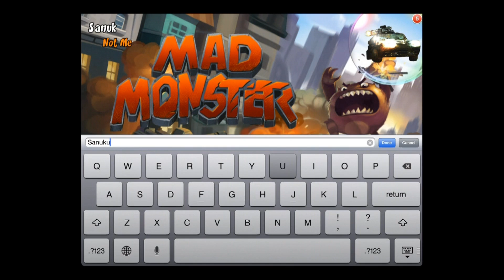Madmonster - Universal - HD Gameplay Trailer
Madmonster by Chillingo Ltd

They came, they saw, they destroyed.

The menacing Wolfy and his gang of monsters are wreaking havoc everywhere they go. Help them tear up each city, rip through military defenses, knock down buildings and take to the skies to cause a ruckus among the stars. The more chaos you cause, the greater the rewards. Show off your destructive side in this anarchic mobile monster mash.

SMASHING STUFF!
Make your way through 60 mayhem-filled levels and rise through the ranks as you complete explosive missions. Each blast sends you soaring skyward as you careen left and right to keep your chain of destruction rolling.

A RIOT ON OUR HANDS
Collect coins and unleash more of Wolfy's monster gang, each with the own unique abilities. Upgrade your beasties, bolster your power-ups and make each round more chaotic than the last!

FRIENDLY FIRE
Smash up the leaderboards with your latest high scores and share them with your friends via Facebook and Twitter. Help out a riotous friend in need and share collectibles.

Game Features:
• 60 levels of mayhem-fuelled gameplay
• Five unique monsters to storm around with
• Over six destructive locations to wreak havoc in
• Win upgrades, power-ups and more
• Brimming with social features
• UNIVERSAL: get destructive on iPhone, iPod touch and iPad